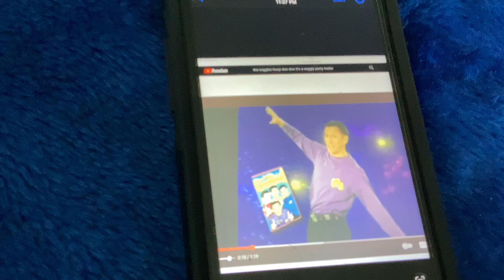The Wiggles Hoop Dee Doo It’s A Wiggly Party Jeff